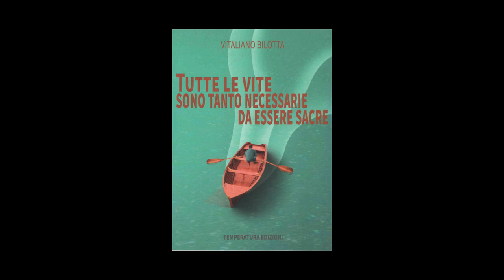Evolvenza E' stata una tua creazione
Cit./ WE ARE NOT AN EGO THAT FEELS, BUT A "SET OF BE".